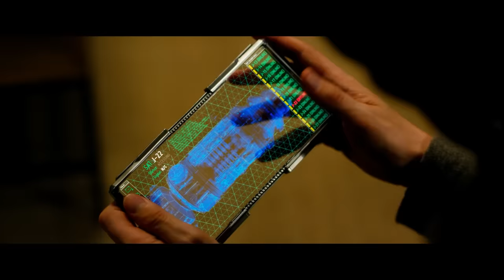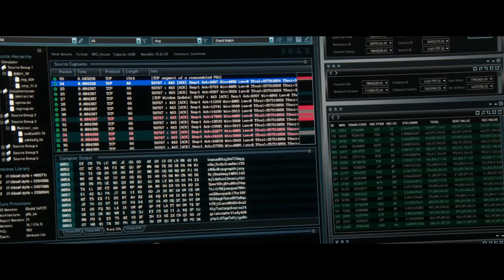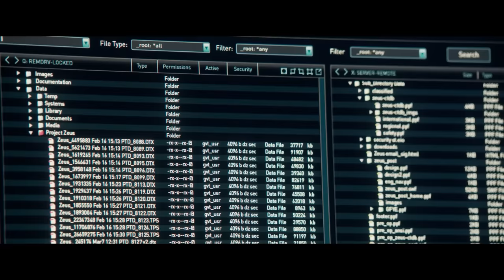Nếu thời tiết bị con người kiểm soát | Recap Xàm: Siêu bão địa cầu